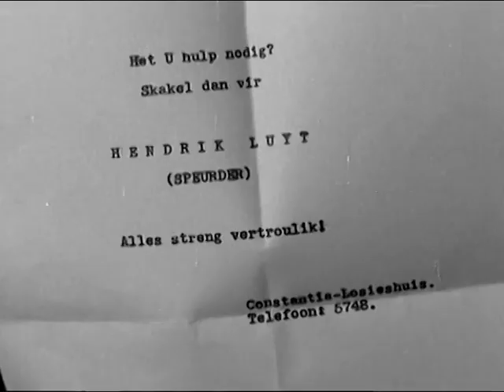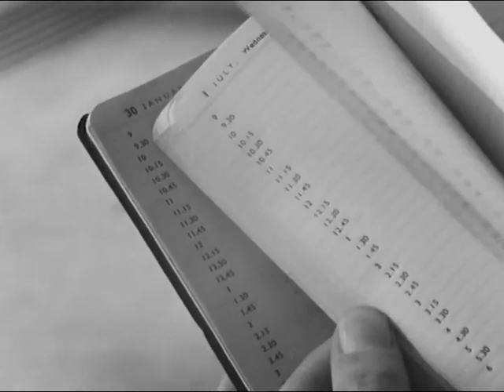Man in die donker (1962) (SA Movie)